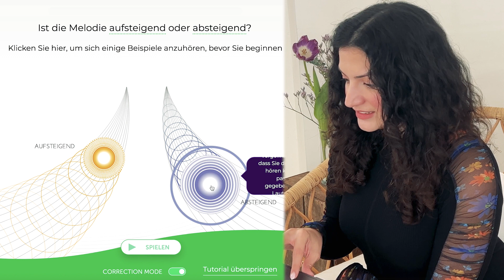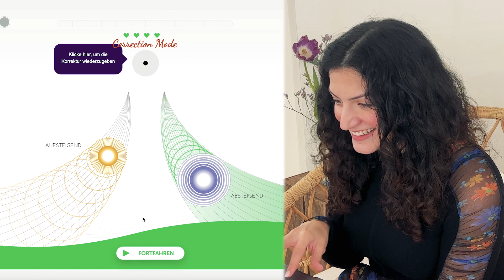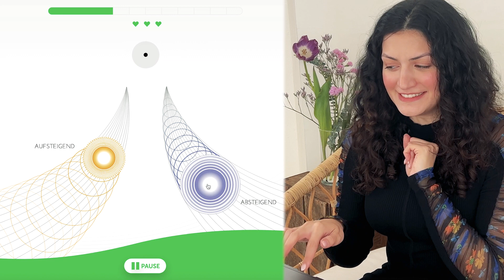Mona Hört Zu - Folge 2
Wie funktioniert denn Musik hören mit einem CI? Kann man denn überhaupt ein Instrument damit erlernen? Bei der Folge 2 zu MonaHörtZu beantworten wir euch ganz genau diese Fragen! In dieser speziellen Folge gibt es viele kleine Überraschungsmomente für euch, die wir mit euch teilen werden!

Hier sind die ausgewählten Fragen für Folge 2:

1. Wie war deine Erfahrung mit der ersten Einstellung? 🦻🏼
2. Wie kann ich mich mit meinem AudioLink und dem Fernseher verbinden? Was für einen Adapter benötige ich? 📺
3. Kannst du eigentlich auch musik genießen? 🎶
4. Kann man mit einem CI ein instrument erlernen? 🎻

Herzlichen Dank an alle für diese tolle zweite Runde! Vergesst nicht uns noch mehr Fragen zu schicken!

Dies ist eine Zusammenarbeit mit MED-EL Elektromedizinische Geräte Deutschland GmbH  @med-eldeutschland1676

Instagram: @monashani_ & @medel_deutschland

Danke an @raum77 & Joana Kohrs die Räumlichkeit

Video: Mona Shani
Graphic Design: Enni Voung